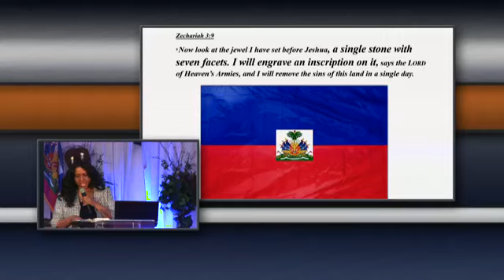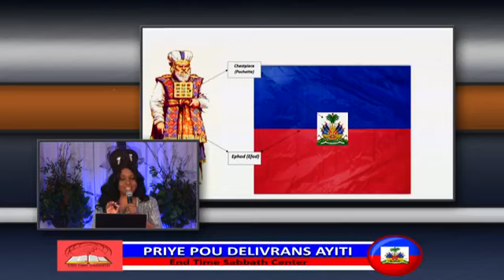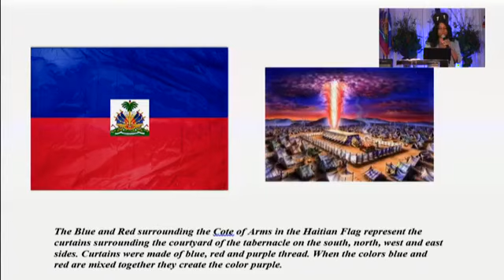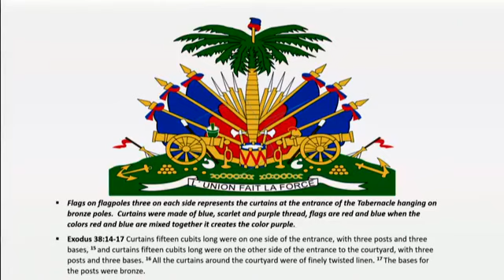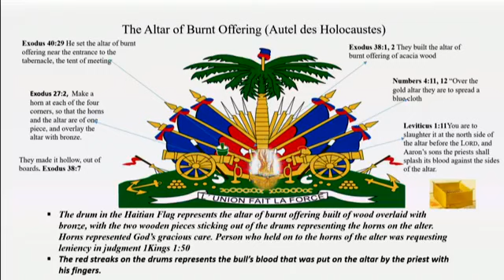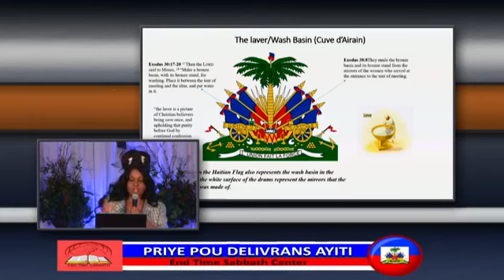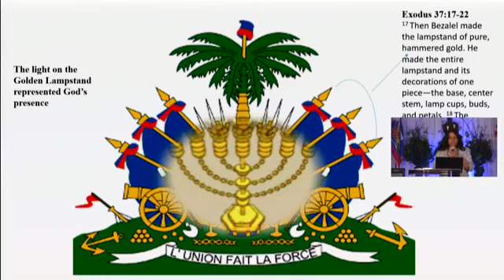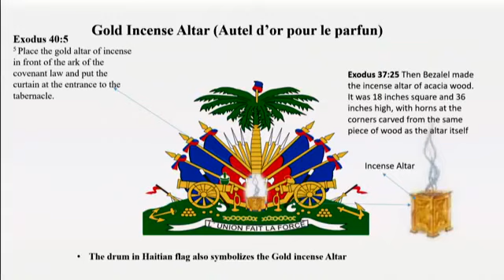ETSWC Priye Pour Ayiti: Dekodaj Drapo Ayisyen An 1ere Partie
Priyè sa a pou ayiti, se yon bagay ke seyè a mande nou fè pou anpil ane e kounye a nou pataje li avèk ou. Pataje videyo sa a ak lòt moun konsa nou ka priye ansanm pou peyi nou.

Si'w ta renmen påtage pou live la me sa ou ka fe.
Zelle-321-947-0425